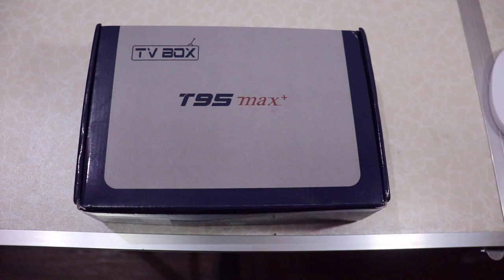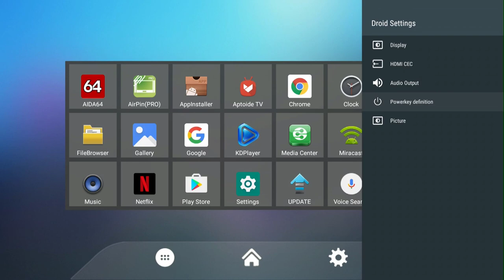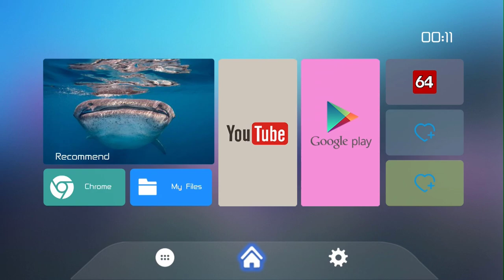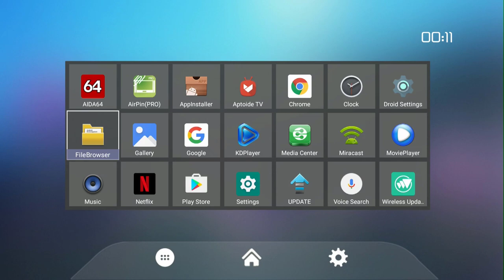Comprei uma Tv Box T95 Max Plus Android 9, 4GB Ram 32GB Interno 12 dias da CHINA ate Belo Horizonte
🔵 Especificações⬇⬇⬇
Android 9.0
Cpu: S905x3 Quad Core 64Bit Cortex-A55
Gpu: Arm G31 MP2
Ram & ROM: 4 GB + 32 GB, 4 GB + 64 GB (Opcional)
Leitor de cartão: Suporte para cartão TF
Wifi: 2,4g + 5G Wifi de banda dupla
Ethernet: Padrão 10 / 100M RJ-45
Saída de Vídeo UHD: Suporta 8K
Mouse / Teclado: Suporte mouse e teclado via USB; Suporta mouse e teclado sem fio 2,4GHz via 2,4GHz USB
Tipo OSD de Idiomas: Inglês, Francês, Alemão, Espanhol, Italiano, etc. idiomas multilitárias
1080p / AV / 3G: Suporta
Sistema de Arquivo HDD: Fat16 / FAT32 / NTFS
Formatos de áudio: Mp3, WMA, AAC, OGG, DDP, HD, FLAC, APE
Descante DE
Especificações:
Modelo: T95 MAX Plus
Versão BT: 4.0
Porta de entrada: Usb3,0, USB 2,0, Slot para cartão TF, RJ45, entrada de alimentação
Porta de saída: Hd, AV
Fonte de alimentação: Dc 5V / 2A
Cor: Preto
Tamanho do Item Principal: 9,9 * 9,9 * 1,7cm / 3,9 * 3,9 * 0,67pol.
Peso do Item Principal: 14,2.4g / 5,02oz
Tamanho do pacote: 19 * 12.5 * 5cm / 7.48 * 4.92 * 1.97in
Peso da Embalagem: 400g / 14,11oz
Descante DE
Lista do pacote:
1 * caixa de TV Android inteligente
1 * Controle Remoto
1 * cabo HD
1 * Adaptador de Energia
1 * Manual do usuário (vários idiomas)